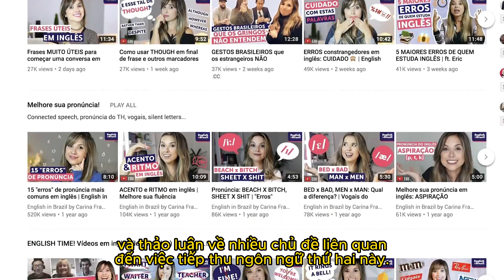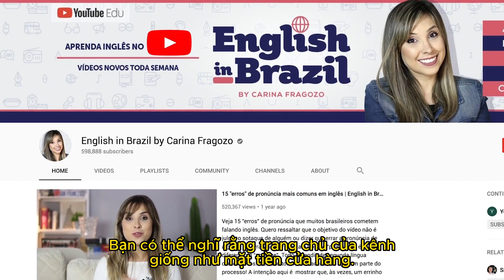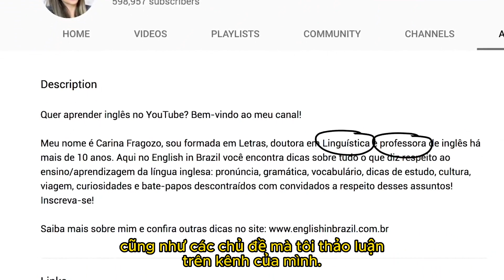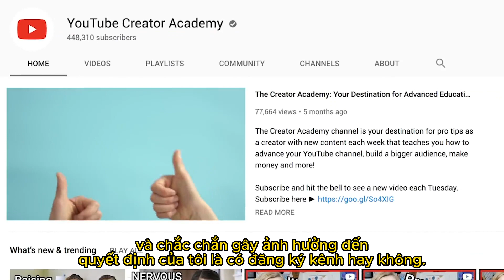Làm Cho Kênh Của Bạn Nổi Bật !